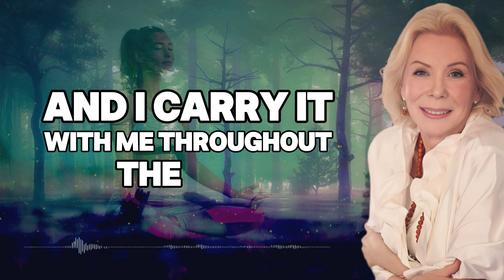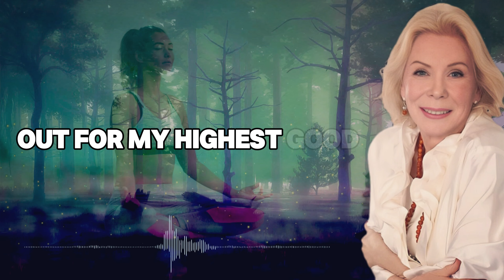Louise Hay: Morning Affirmations for Healing and Inner Peace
Start your day with Louise Hay’s powerful morning affirmations to invite healing, balance, and inner peace into your life. 🌞 These affirmations are designed to help you release negativity, embrace self-love, and align your mind and body with wellness and harmony.

Repeat these affirmations daily to foster a sense of calm, improve your well-being, and strengthen your connection to inner peace. Begin each morning with positive energy and watch your life transform. ✨

“Every cell in my body is filled with love, peace, and vitality.” 🕊️

Louise Hay’s Morning Affirmations for Wellness and Peace
How to Use Morning Affirmations to Heal and Find Inner Peace
Start Your Day Right with Louise Hay’s Healing Words
Healing and Harmony: Morning Affirmations by Louise Hay
Find Inner Peace Every Morning with Louise Hay’s Affirmations

Our Mission:
Our goal and mission at Aura Of Abundance is to motivate, inspire, and educate through educational content. You will find anything from motivational speeches, spritual resources, ideas from innovators and entrepreneurs, and much more!